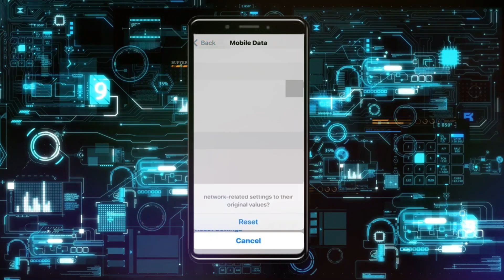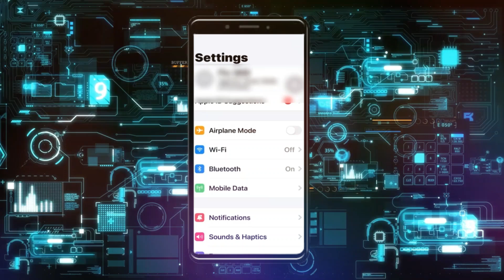Cómo solucionar que los datos móviles no funcionan en iPhone (iOS 16)